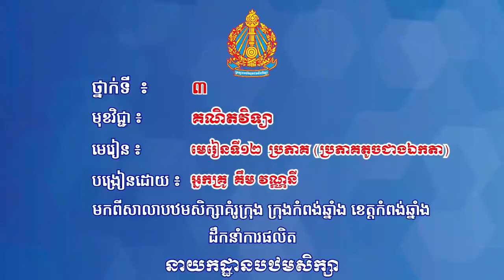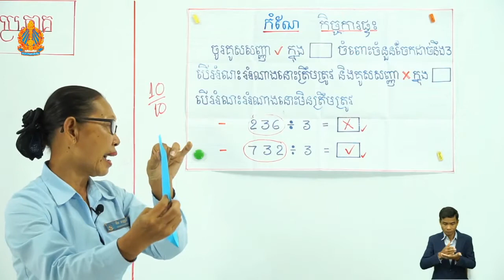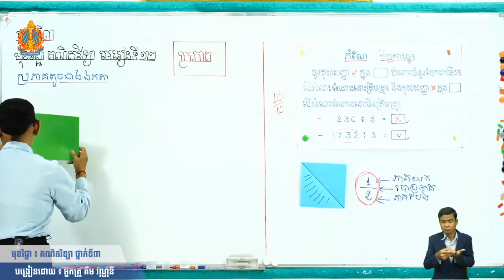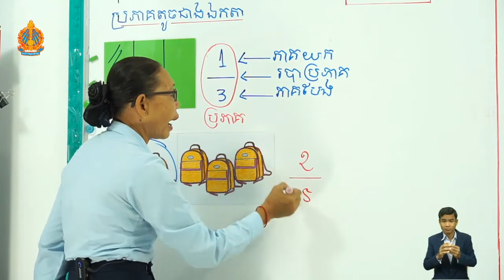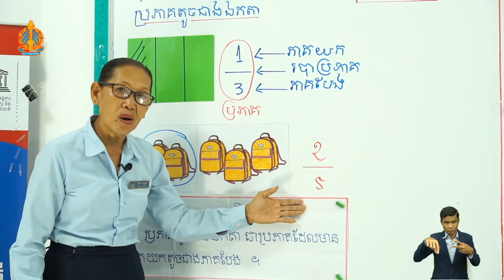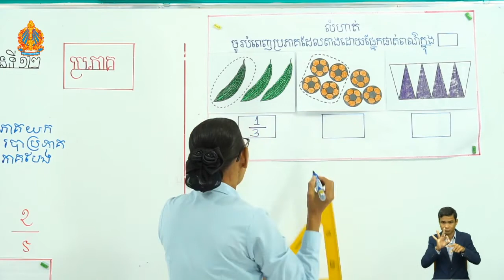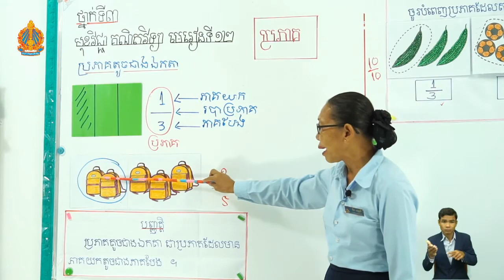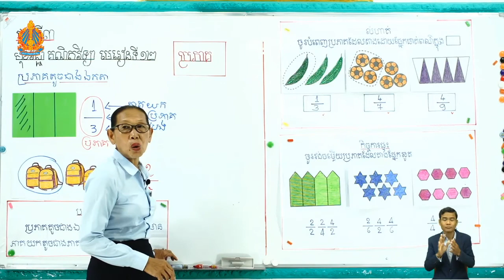3 m l 12 ប្រភាគ ប្រភាគតូចជាងឯកតា